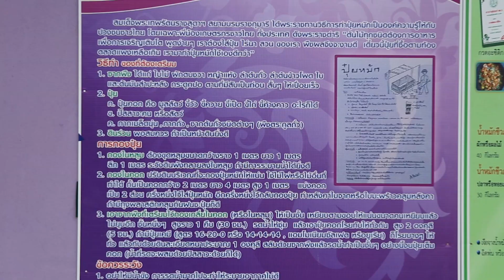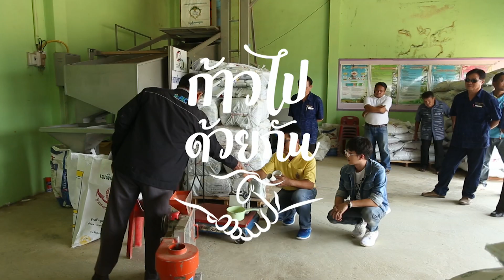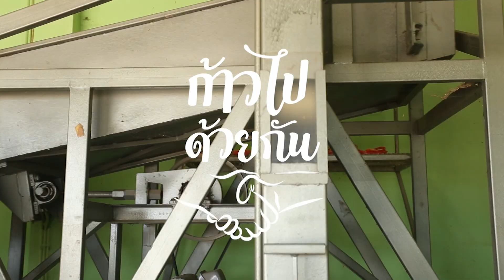รายการ "ก้าวไปด้วยกัน" ชุมชนบ้านห้วยเดื่อ จ.น่าน ตอนที่: 2 B2